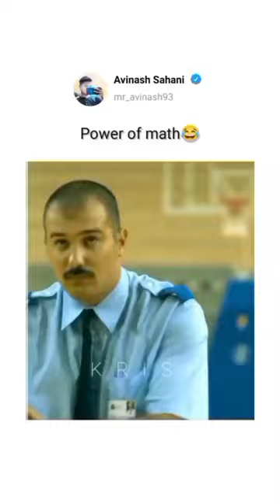Power of Maths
Power of Mathematics